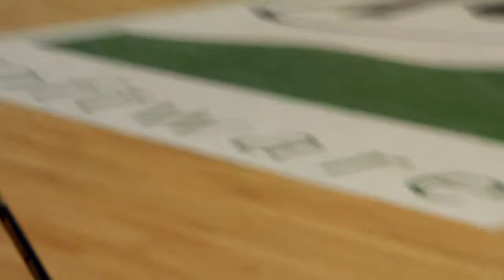Lleida llista vs Andorra B Prebenjamins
Fragments del partit jugat el 15 de març de 2015 a Lleida entre el Lleida Llista i l'Andorra B, corresponent a la 21ª jornada de la Lliga Regular Prebenjamins de la Territorial de Lleida.
El Lleida Llista va guanyar el partit per 3 a 0, amb els marcadors parcials 3-0, 3-1 i 3-1.
Zero Project: Gothic
Drop Alive: Holy Song
Hazardous: Light